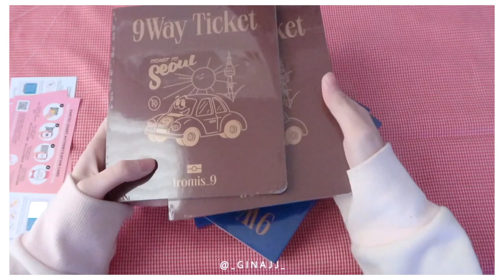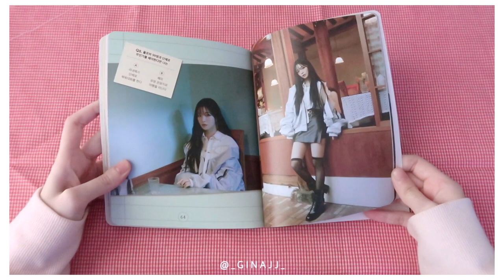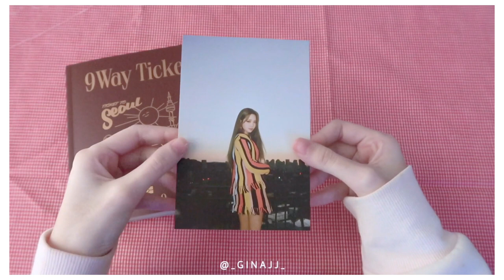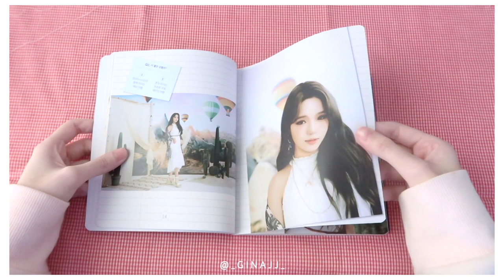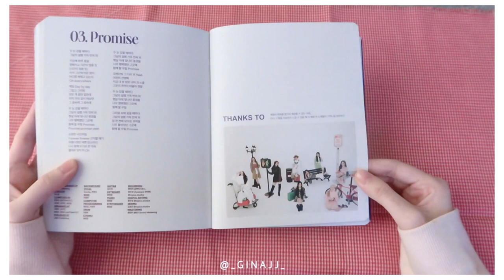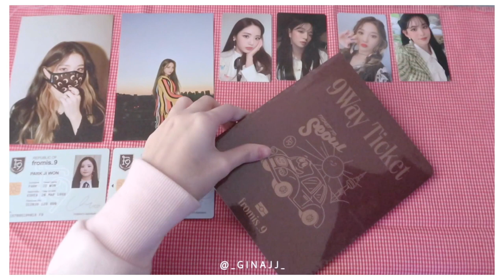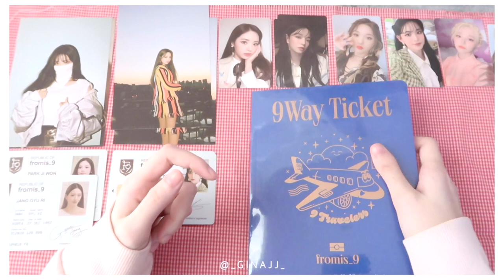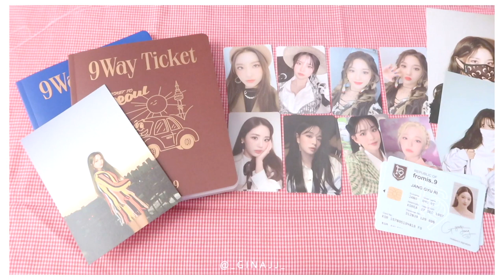แกะบั้ม " 9Way Ticket " ของ Fromis_9 | GinaJJ 🍀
·͜·♡ꕀ𓈒 ✦̥ᱸ𐬹🪄🐰

มาจ้าาา วันที่ลงเป็นวันเกิดคุณนากยอง แฮปปี้เบิร์ดเดย์นะคะ❤️ คลิปนี้เรามาแกะ5บั้มจุกๆ จัดไปจ้าาา

มาลุ้นกันนะคะว่าจีจะได้เมนมั้ย?

♡̶ ﾟ𓈒 🎀 𓐄 🐇  ༘